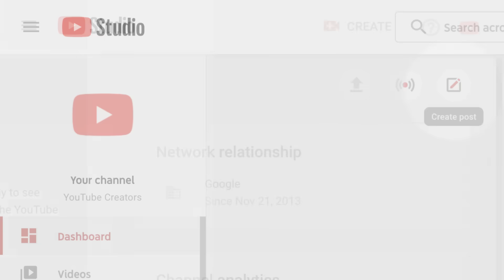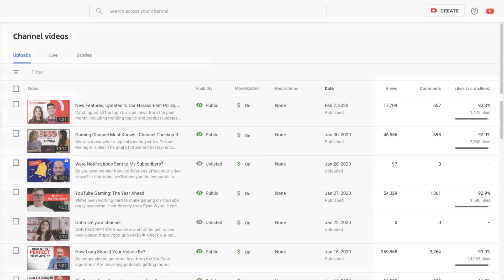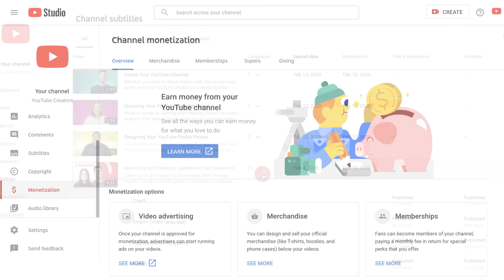Navigating YouTube Studio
Welcome to this series of videos on how to use YouTube Studio. In this video, we'll show you how to navigate through all the tabs in YouTube Studio.